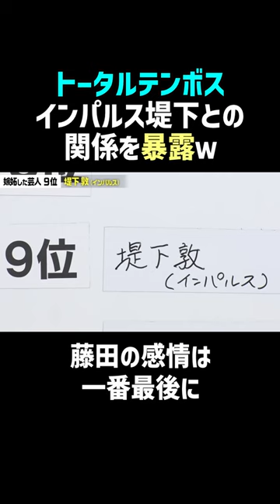【トータルテンボス】堤下のこと嫌いすぎる藤田ｗ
トータルテンボスがこれまでの芸人人生で、
嫉妬した芸人について語ってくれました！
絶対に許さないと決めている人から、
純粋に尊敬する漫才師まで幅広いです！
ぜひご覧ください！

「トータルテンボス 嫉妬した芸人ベストテン」の切り抜き

✅毎日18時配信
　▶ショート動画か通常動画を配信してます

✅当チャンネルは「佐久間宣行のNOBROCK TV」から許可を得た上で運営しております。